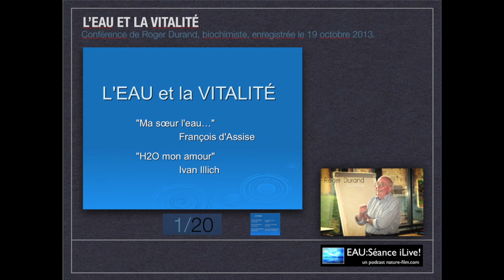AUDIO - L'eau et la vitalité - Conférence de Roger Durand, biochimiste. - 19/10/13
Qu'entend-on par vitalité ? Tout au long du 20ème siècle des chercheurs marginaux ont tenté de démontrer cette notion de vitalité de l'eau. Nous présenterons les résultats les plus importants obtenus par certains d'entre eux : Victor Schauberger, Théodore Schwenk, Jeanne Rousseau.

MENU DE LA CONFÉRENCE
Déplacer le curseur du lecteur vidéo pour aller au chapitre souhaité.

-Introduction
-L'eau est un chaos sensible / Théodore Schwenk
Diapo N°4 / 00:08:08
-L'eau est un résonateur cosmique / Jeanne Rousseau
Diapo N°11 / 00:13:20
-L'eau est un récepteur des forces de vie / Viktor Schauberger
Diapo N°14 / 00:22:59